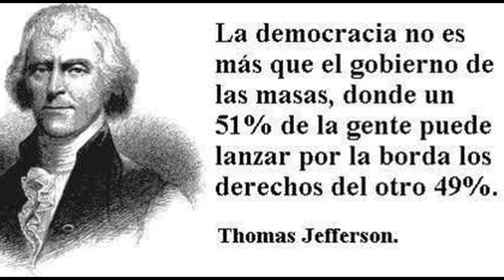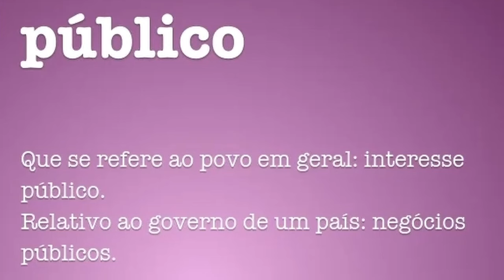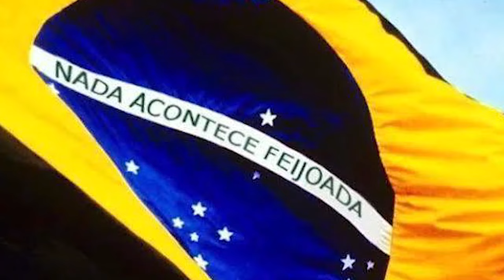EU DESCOBRI COMO SALVAR A DEMOCRACIA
Oi, eu sou o Rafux, nesse canal produzo vídeos analisando o imaginário brasileiro desde fatos da realidade e acontecimentos históricos até filmes, séries e até mesmo animes, só que de forma engraçada. Espero que gostem e não me processem...